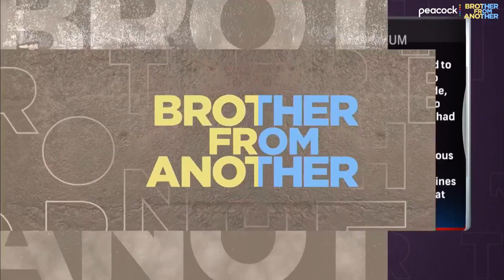Holley doesn't love idea of adding stats from Negro Leagues to MLB records | Brother From Another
Michael Smith and Michael Holley examine the decision by MLB to add Negro Leagues records to the official history books.